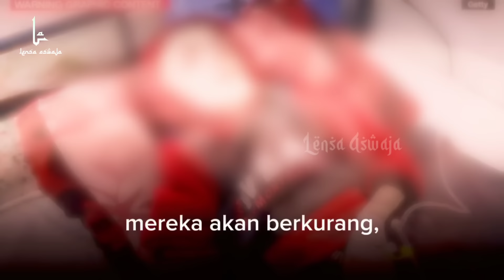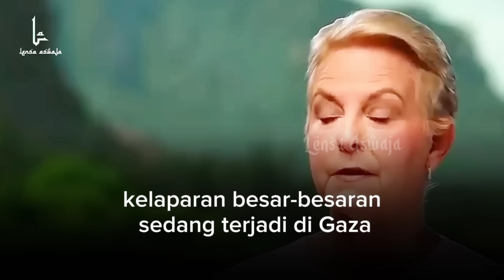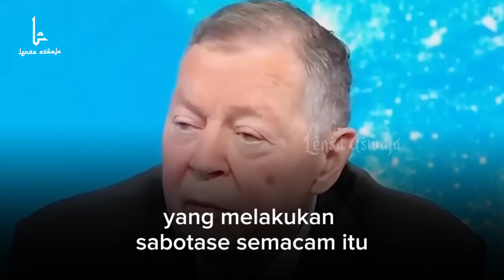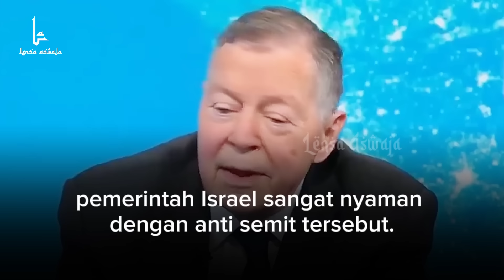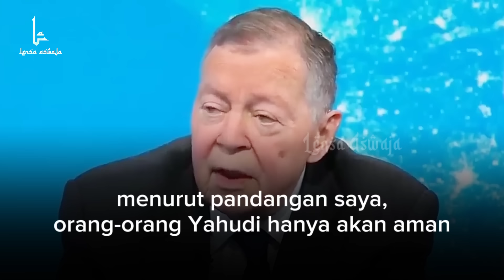Tokoh Penting Dunia ini dulunya PRO ISRAEL! kini dia Sadar dan mengatakan ISRAEL melakukan GENOSIDA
Ia adalah ARYEH NEIER, yakni seorang yahudi berusia 87 tahun yang selamat dari pembantaian Nazi Jerman, ia juga merupakan pendiri HUMAN RIGHT WATCH, sebuah Lembaga organisasi pembela hak asasi manusia paling terkenal di amerika serikat. Beberapa waktu lalu, wawancaranya di CNN ia menjelaskan kepada dunia, tentang kenapa kini ia berubah pikiran dan menyatakan bahwa Israel, memang benar sedang melakukan genosida di Gaza, palestina Lensa Aswaja,palestina israel,debat palestina israel,berita palestina israel,breaking news,israel serang palestina,israel serang gaza,tentara israel,tentara IDF,palestina,gaza,israel,debat islam kristen,azab,kiamat,dajjal,satu penjara masuk islam,satu gereja masuk islam,kristen masuk islam,yahudi masuk islam,debat kristen islam